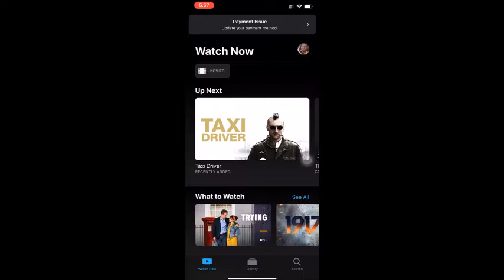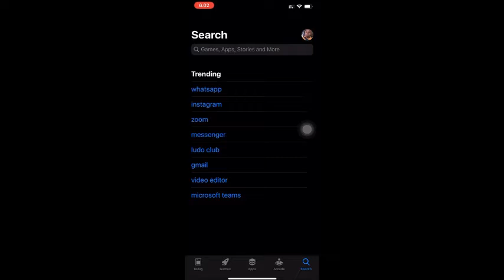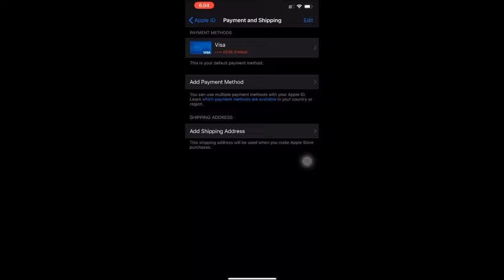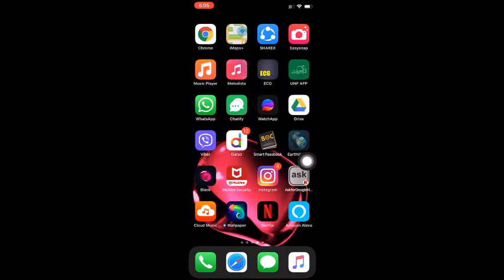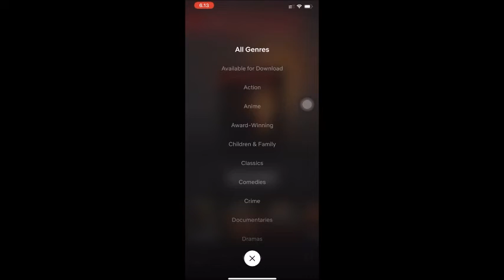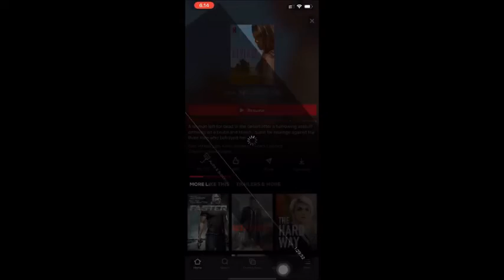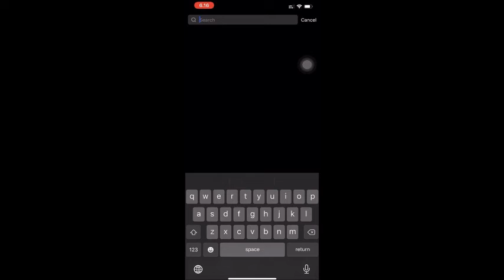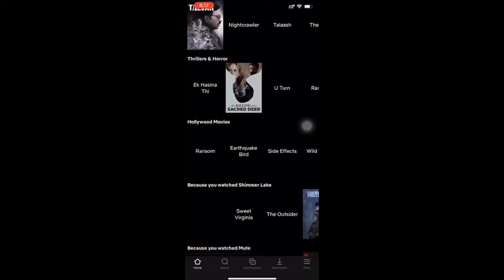Let’s watch to Netflix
The correct way of setup Netflix in you Mobile device and Watching Latest movies